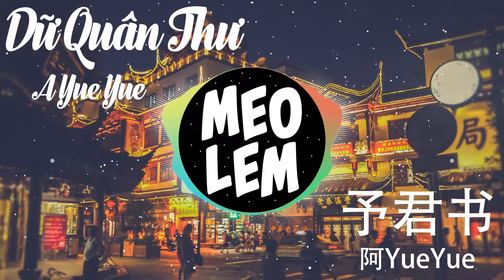Dữ Quân Thư - A Yue Yue ♪ 予君书 - 阿YueYue ♪ Yu Junshu - AYueYue